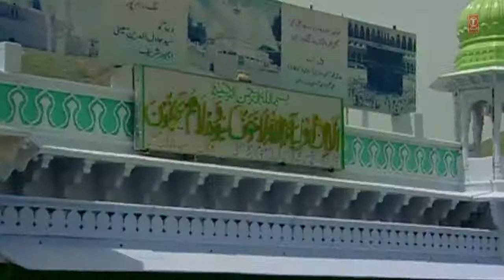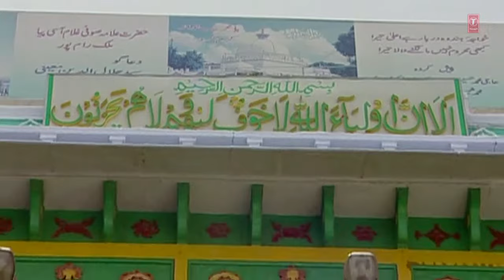"Khwaja Ne Humko" Islamic Song Full (HD) | Taslim Aasif | Aaj Khelenge Rang Apne Khwaja Ke Sang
Presenting this Islamic video in the melodious voice of astonishing artist Taslim Aasif. The album name is "Aaj Khelenge Rang Apne Khwaja Ke Sang" abd it's music is compossed by Taslim Asif. Watch and enjoy !!

Song :  KHWAJA NE HUMKO ARAS KA JINA DIKHA
Singer : TASLIM,AASIF
Album : AAJ KHELENGE RANG APNE KHWAJA KE SANG
Music Director : TASLEEM, ASIF
Lyricist : AMEEN BADSHAH
Label : T-Series